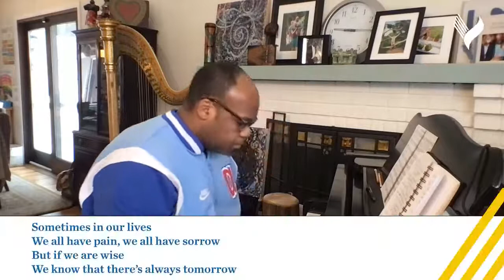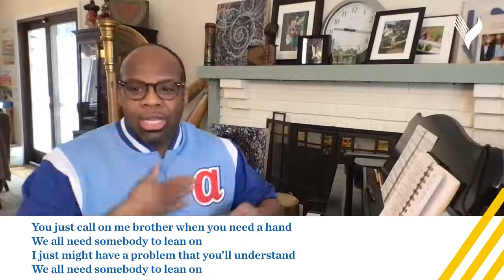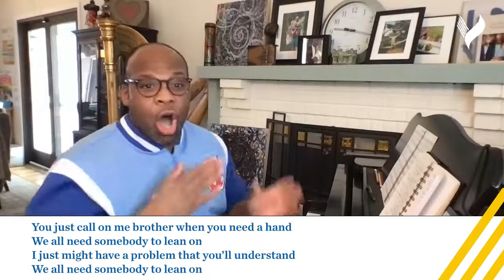Take 5 with GPS — Friday, February 5: Dr. Henry T. Sampson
In this 5th episode of our series highlighting Black Excellence, GPS introduces us to the work of Dr. Henry T. Sampson whose "gamma electrical cell" invention paved the way for the create of the cellphone, a device that connects us together each and every day.

The perfect musical pairing for this invention, Bill Withers' iconic anthem of solidarity and care, "Lean on Me."